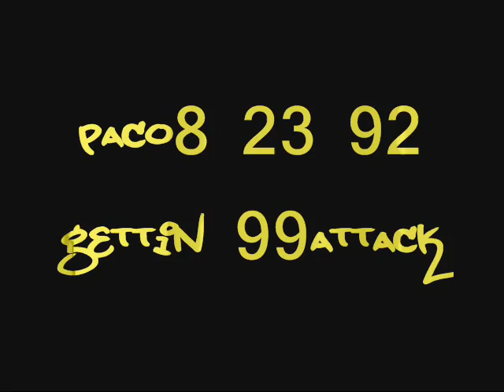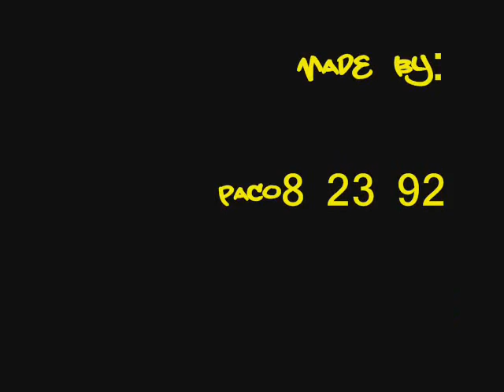paco8 23 92 gettin 99attack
99attack yeeee